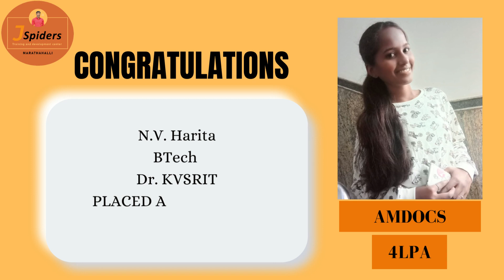JAVA FULL STACK DEVELOPMENT JSPIDERS | OLD AIRPORT ROAD | BANGALORE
JSPIDERS Congratulated student got placed in IT company
JSPIDERS Best platform to get knowledge on